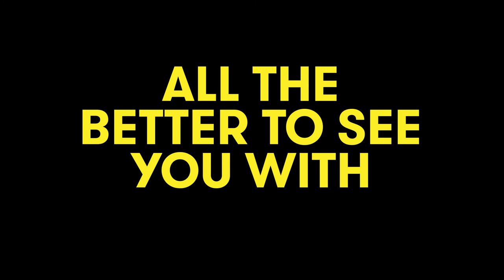Paula Rego's Little Red Riding Hood with Potter curator Samantha Comte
“All the better to see you with: Fairy tales transformed” curator, Samantha Comte takes a look at how Paula Rego has flipped the “Little Red Riding Hood” narrative on it’s head, presenting somewhat of a ‘feminist farce’.

See Paula Rego’s six-part suite along with twenty other international and Australian artists, across three floors at the Potter Museum of Art. Showing until March 4th.

Artworks featured: Paula Rego
Red Riding Hood collection, 2003
Collection of Gracie Smart, London
Copyright Paula Rego,
Courtesy Malborough Fine Art, London